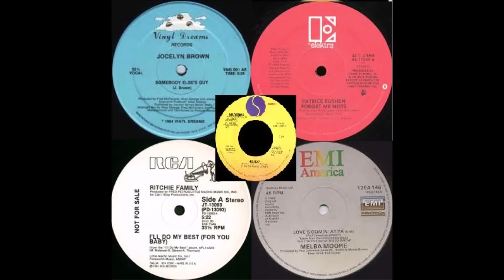SET MIX FUNK 2022 (Jocelyn Brown Madonna the Ritchie Family Melba Moore Patrice Rushen) By TONY.DJ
Mix Live !
No Mastering For Mix !